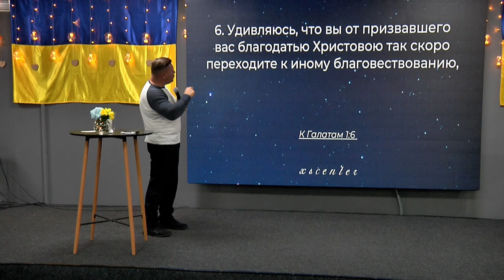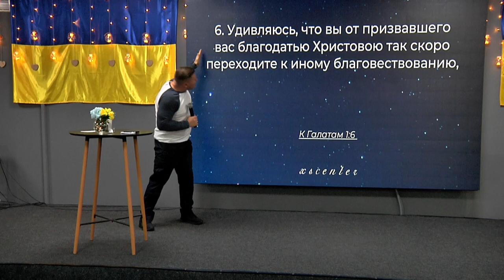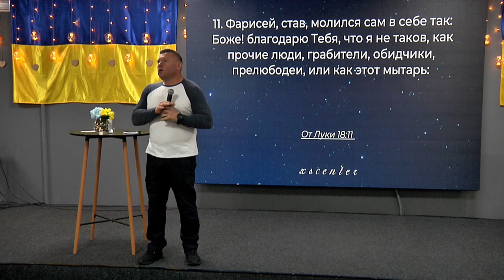ХСЦ «Новий Час», м. Київ "Бога не боюсь и людей не стыжусь!" - п. Андрій Куксенко